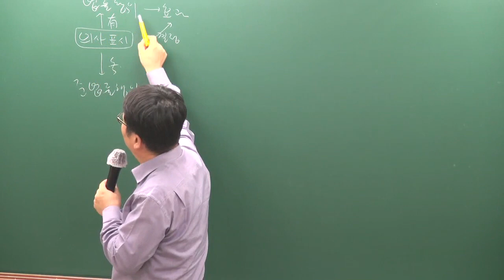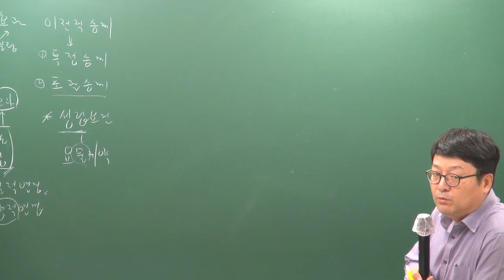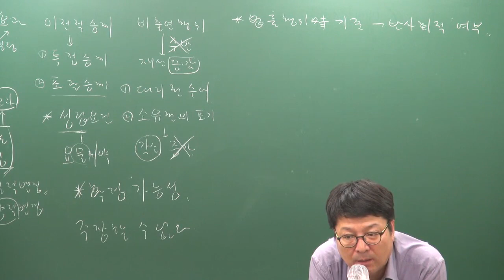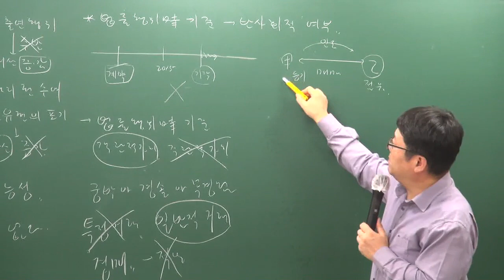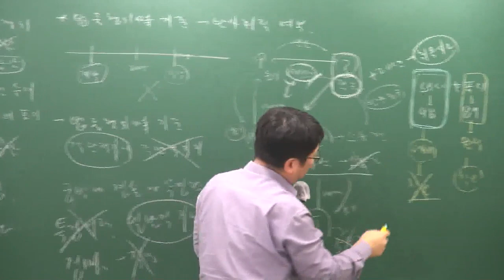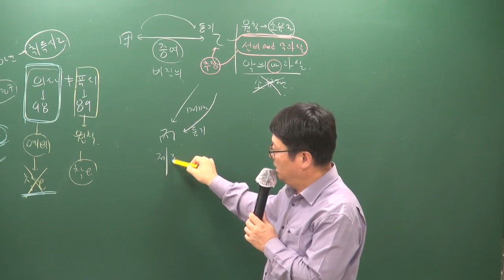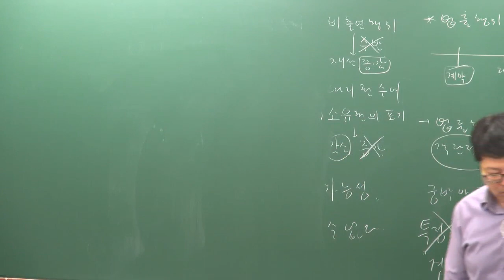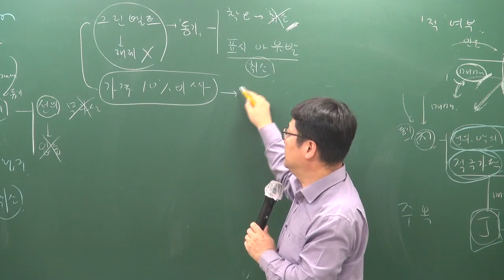[공전무] 2019년 공인중개사 민법 및 민사특별법 파이널총정리 10-1